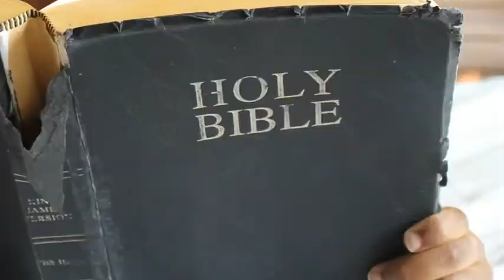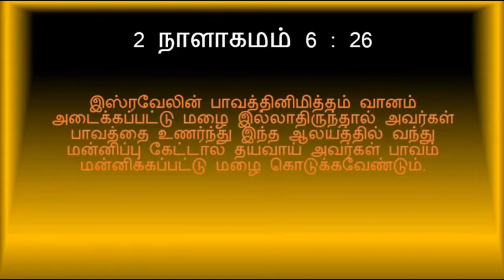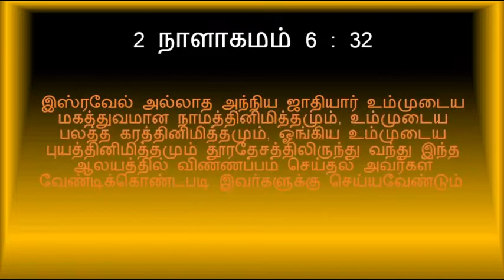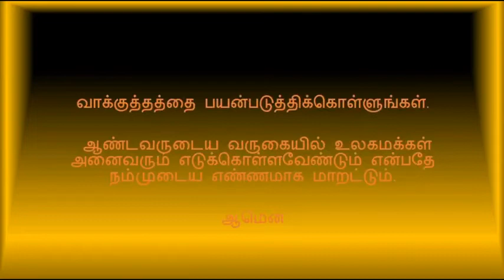இஸ்ரேலின் சுவர் | THE WESTERN WALL | GLORY MATT TAMIL | BIBLE SECRETS IN TAMIL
Jesus Christ

umn ministry Chennai